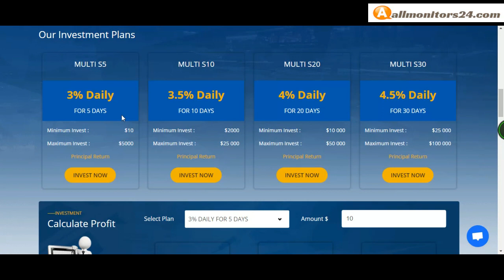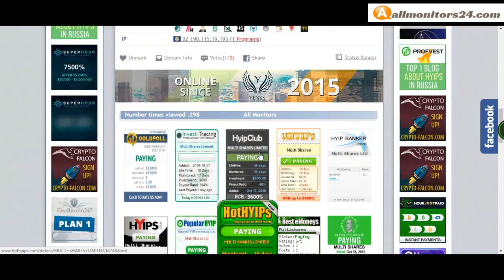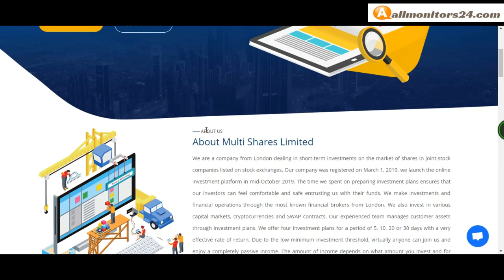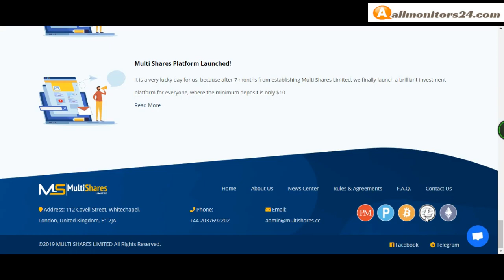Multishares.cc, Reviews Scam Or Paying ?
Allmonitors24.com help you to find  check website is paying or a scam be safe  more info about -Multishares.cc- visit this link